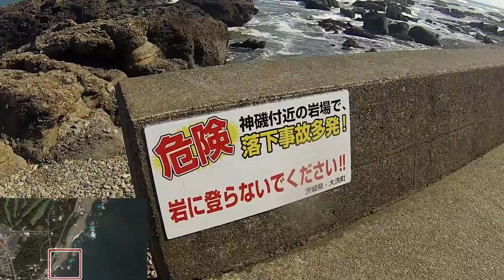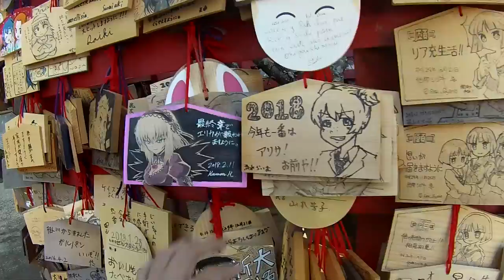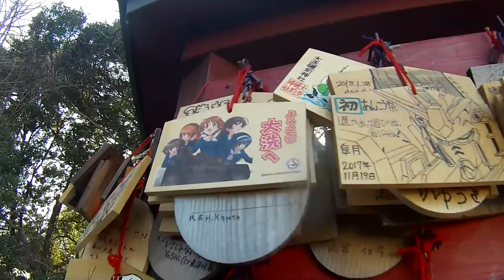大洗磯の釣り場「ハゼとメバル釣って食べる！」茨城県2月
釣れた魚を日産ノートで車中泊クッキング！